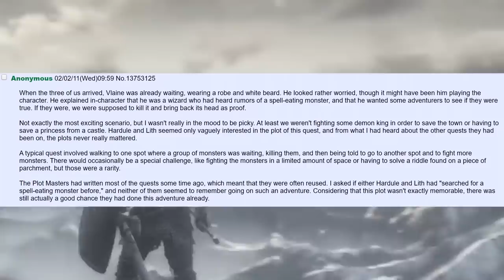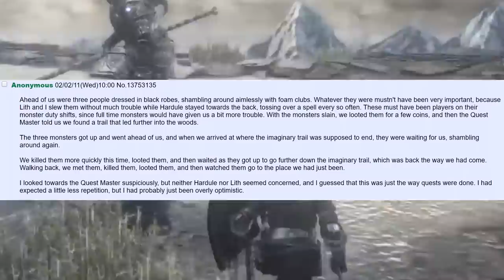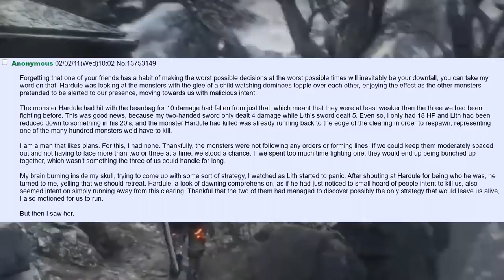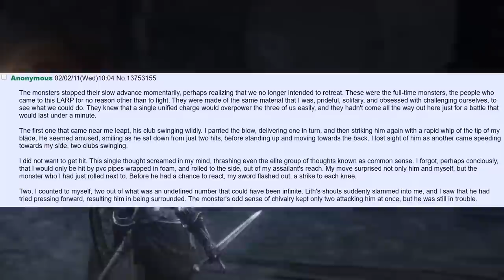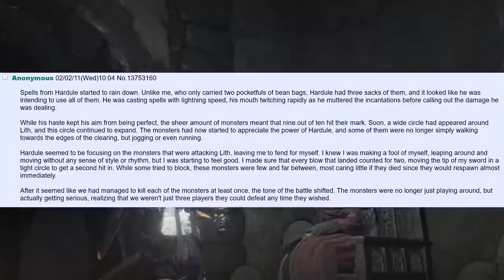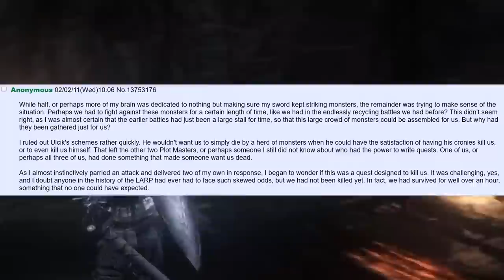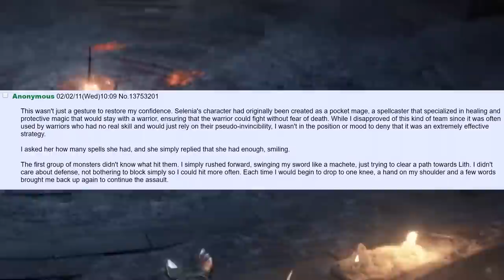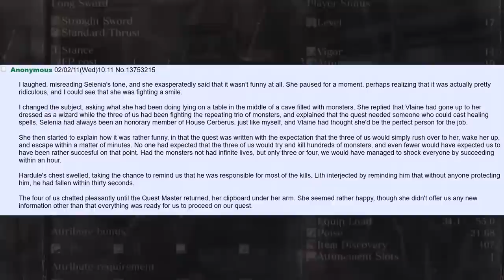This One Time At Larp Camp: Ulcik's Revenge #5